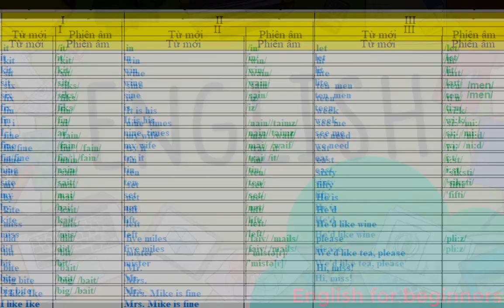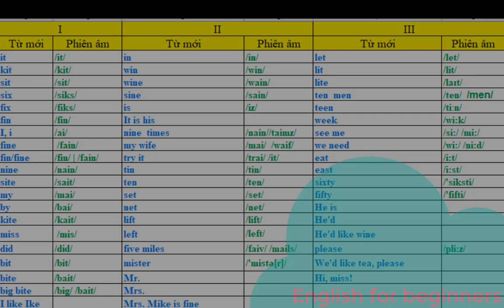Bài 1 - Tiếng anh cho người mới bắt đầu và người mất gốc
Bạn là người mới bắt đầu học tiếng Anh?
Bạn bị mất căn bản (mất gốc) tiếng anh và bây giờ muốn bắt đầu lại nhưng không biết bắt đầu từ đâu?
Chỉ đơn giản bạn muốn học tiếng Anh để tự tin giao tiếp khi gặp người nước ngoài, đi du lịch nước ngoài,.
Hay chỉ đơn giản bạn đang cần một phương pháp học tiếng Anh để giúp bạn cải thiện khả năng tiếng Anh hiện tại của mình một cách nhanh và hiệu quả nhất?